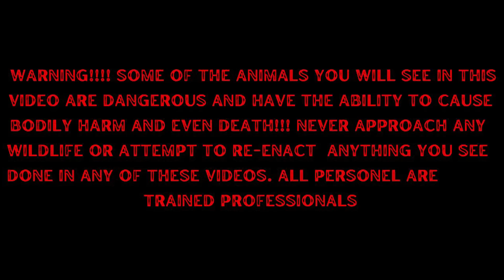Exploring Costa Rica for Wildlife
Exploring Costa Rica for wildlife! We are headed back to Costa Rica in search of reptiles like venomous snakes, poisonous frogs. monkeys and sloths! Costa Rica is one of the top places on earth for biodiversity, join us as we take you on a wild adventure seeing some amazing animals. This is a. 5 video series as we travel through 3 different areas of Costa Rica in search of wildlife. In this series you will have a chance to see, venomous snakes such as eyelash vipers, and poisonous animals such as poison dart frogs, we will also find monkeys, sloths, coatis and kinkajous.